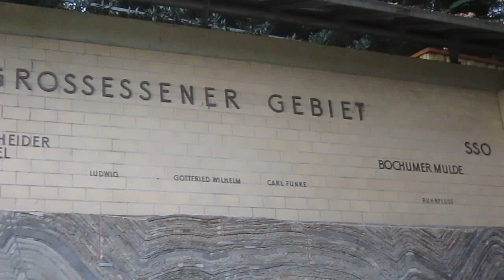Grugapark in Essen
Der Grugapark ist ein Park in Essen, der aus der ersten GRUGA (Große Ruhrländische Gartenbau-Ausstellung) aus dem Jahr 1929 hervorgeht und als erste Gartenausstellung Deutschlands als ein dem Gemeinwohl dienender Volkspark wiedereröffnet wurde. Die Anlage liegt südlich der Innenstadt zwischen den Stadtteilen Rüttenscheid, Holsterhausen und Margarethenhöhe. Er erstreckt sich auf rund 65 Hektar über den Flanken der Hügel im Tal des Borbecker Mühlenbachs. Zum Gruga-Komplex gehören zudem die Grugahalle, die Messe Essen und das Grugabad.

1938 war der Grugapark Austragungsort der Reichsgartenschau. Bei Flächenbombardements im Zweiten Weltkrieg wurde er zerstört. Nach Wiederaufbau und späterer Erweiterung wurden hier 1952 die zweite Gruga-Ausstellung und 1965 die Bundesgartenschau veranstaltet.

Heute dient der Park der Naherholung, als Spiel- und Sportstätte und als Veranstaltungsort für Konzerte und Feste.

Im Park befinden sich mehr als vierzig Skulpturen bedeutender Bildhauer, wie beispielsweise Alfred Hrdlicka, Auguste Rodin und Fritz Klimsch.